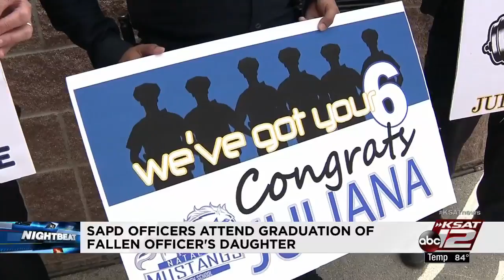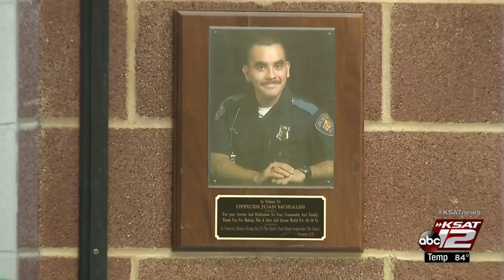Video: Brothers in blue escort fallen officer’s daughter in graduation ceremony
Officer Juan Antonio Morales died in 2001 after service vehicle sideswiped